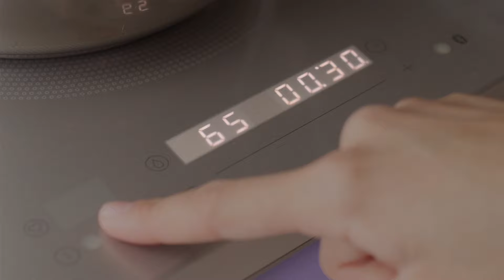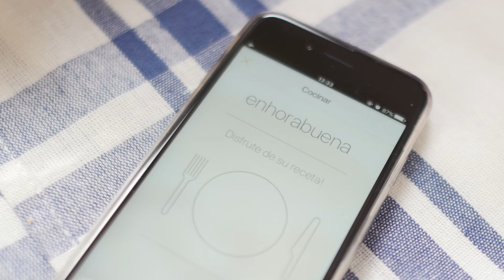rocook induction promocional